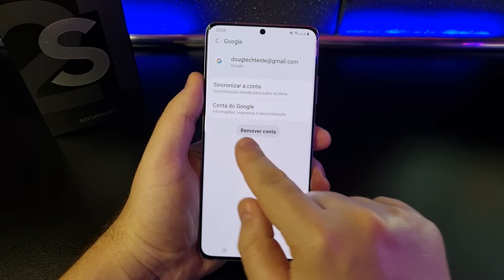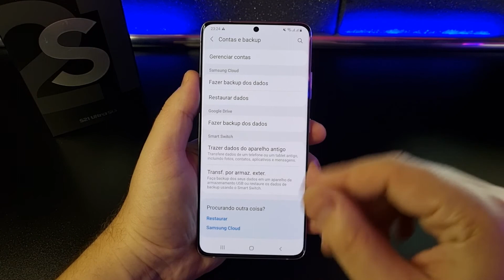Como Restaurar os CONTATOS do Google no Samsung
Vamos ver como você faz para Remover a Conta do Google ou Adicionar uma Nova Conta no Aparelho. Confira neste Vídeo RÁPIDO!